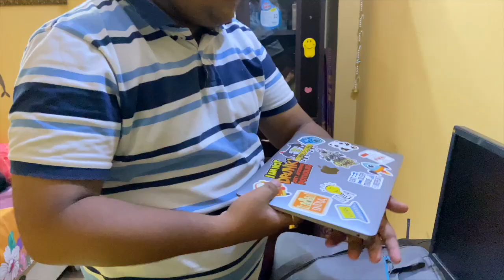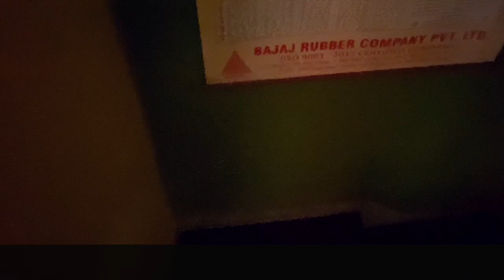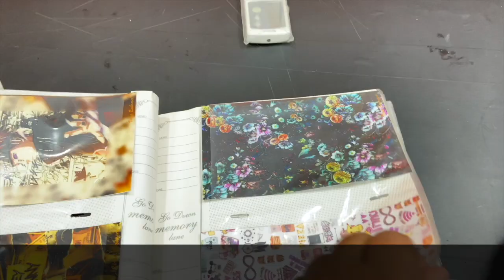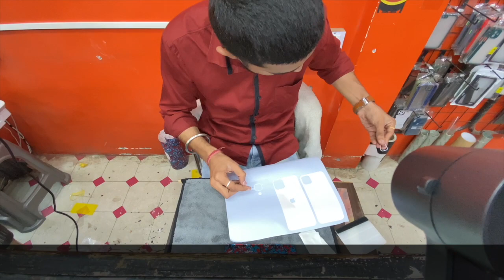Ultimate Mobile Customize🔥|Iphone 📱and AirPods 🎧Wrapping|Next Level Wrapping|Mama And Bhanja Vlogs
I hope you are enjoying our videos .Please share our channel take it on top with Your love❣️❣️

The Ultimate Wrapping on Mobiles and Airpods|Nl Mobile Detailing|Mama And Bhanja
Address:
Next Level Mobile Detailing
Address: Najafgarh Bahadurgarh Rd, Bengali Colony, Block D, Naveen Palace, Jharoda Kalan, Delhi, 110072

Keywords🔑:
Note📝:
Video is only for Information purpose .We are providing the information of market and goods.This channel Mama and bhanja Vlogs does not promoting any brand and does not defaming any brand.This is no the Paid promotion.
We are not responsible for any Profit and Loss on any way.Please check before Buying Every Goods and Take all information From shop owner (Number mentioned in description) and Think before buying.🙏🏻
We need your love and support pls share this channel as much you can
Stay safe
Stay healthy